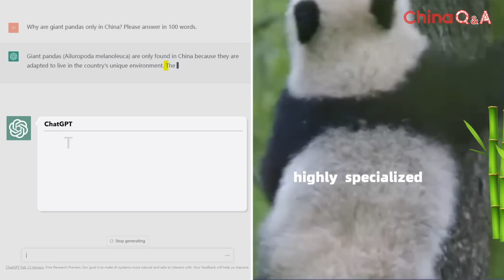Asking ChatGPT: Why are giant pandas only in China?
Hello, I'm AI host Cici! Recently, ChatGPT has taken the world by storm. I'm curious about what it knows about giant pandas in China. So I found a question on Quora. Let's try it!